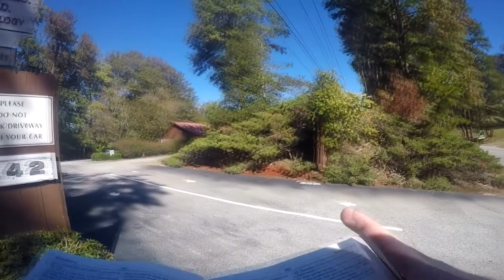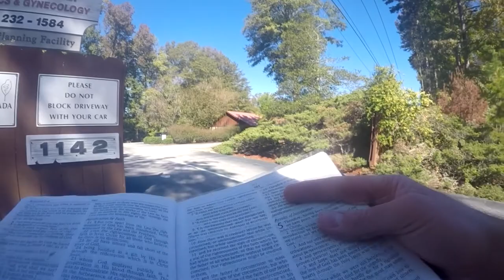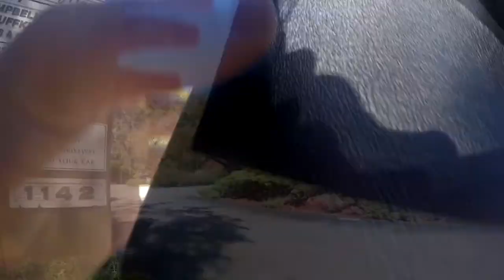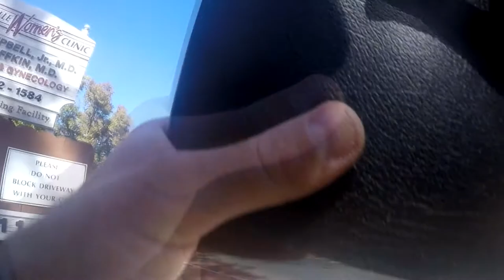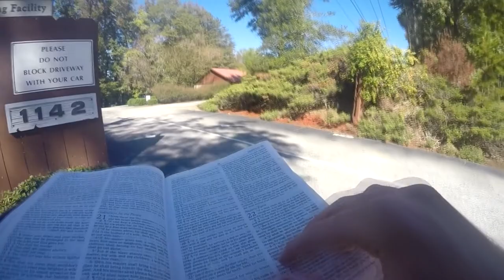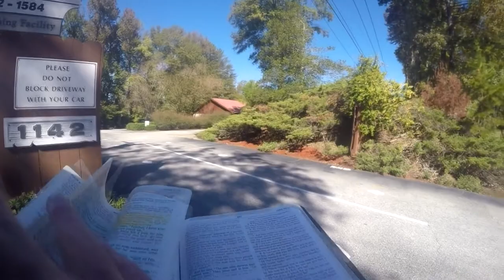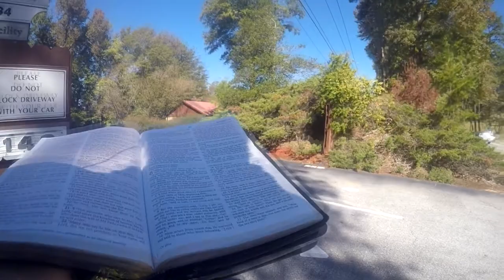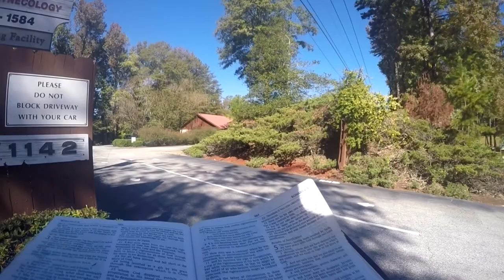Righteousness By Faith -- Romans 3:21-22a -- Abortion Mill